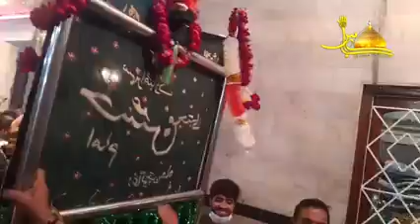14 Ramzan 2021 Jashan Muhala Shiaa Mochi Gate Sehra Mola Hasan a.s